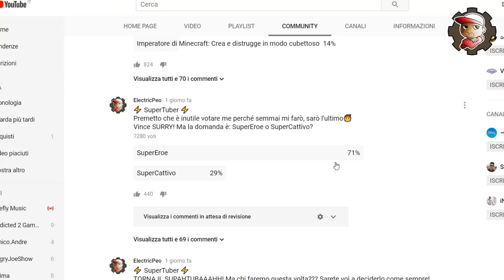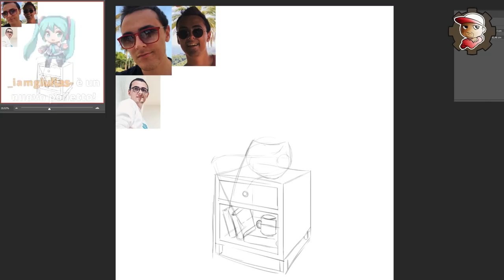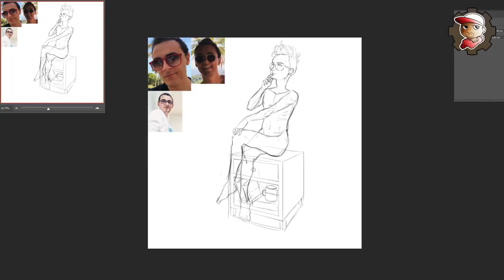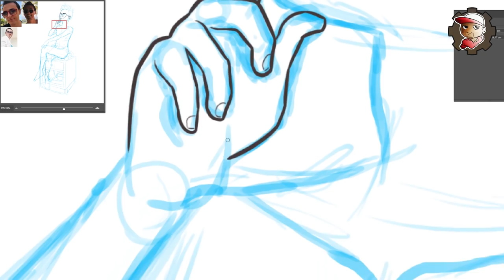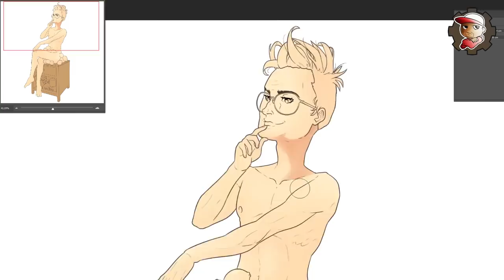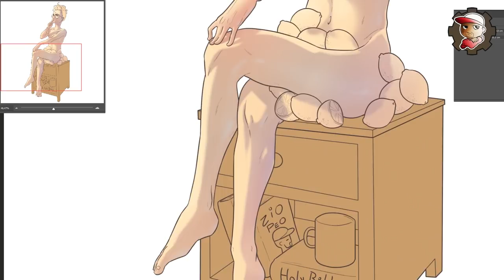Disegno SURRY SuperEroe - SuperTuber - 15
Un SURRY piuttosto particolare per Questo SuperTuber. Lo disegno SuperEroe.